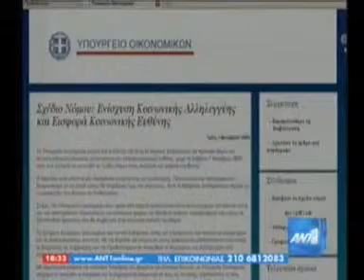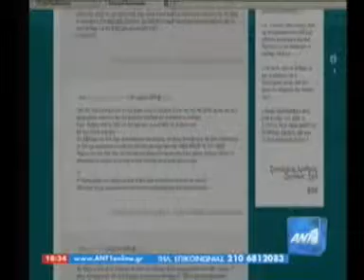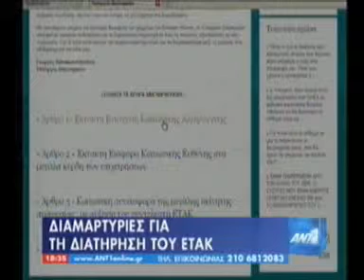ant1 05 11 09 diavoulefsh